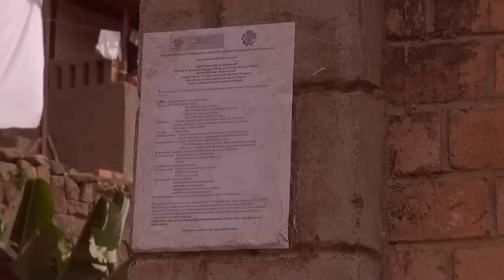Etienne Ralitera. Namangy ny Andriana 02 11 2017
Mahamasina, Alakamisy, 02 Novambra 2017. Namangy ny fianakavian'ny Grand Chancelier Etienne Ralitera, ny Fiombonamben' ny Ampanjaka eto Madagasikara notarihin'ny Filohany Prince Dr. Ndriana RABARIOELINA